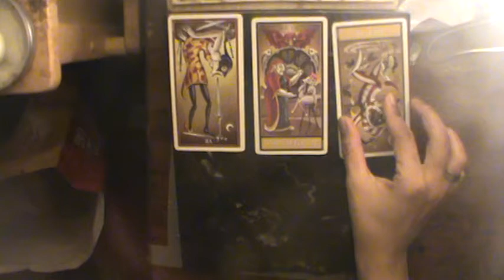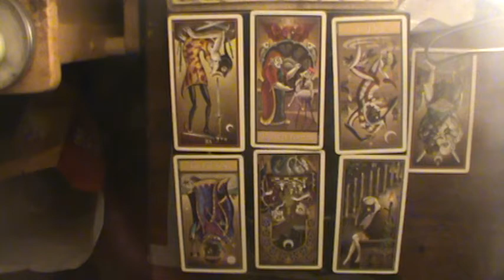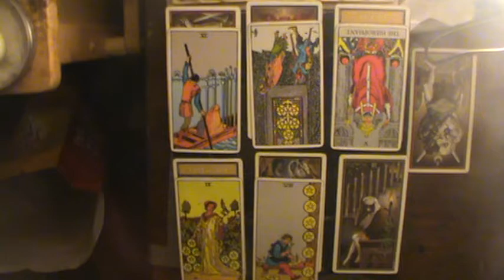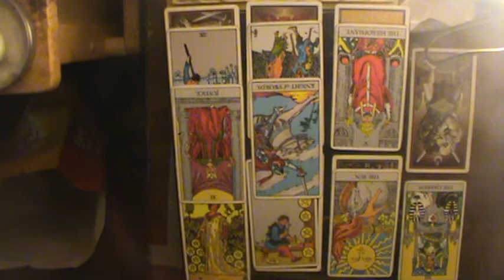Virgo December Reading 2018: "Gimme a sec to figure out if I care or not."